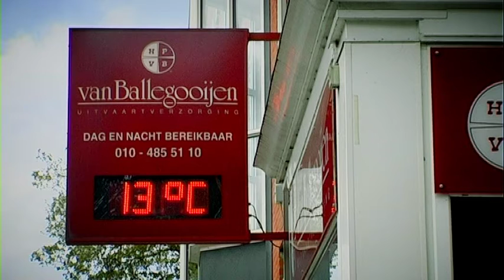Motorstraat gebied in Ontwikkeling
Wat gebeurt er in het Motorstraatgebied en wat zijn de meningen van bewoners, bezoekers en ondernemers erover?